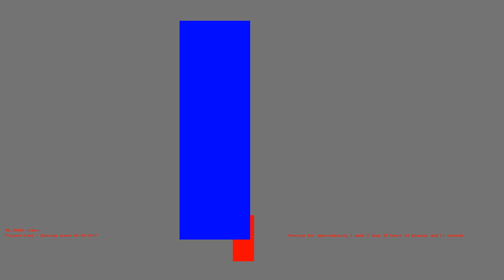1485783439 - Webdriver Cavi - O